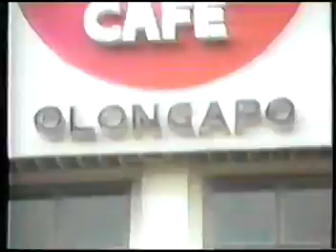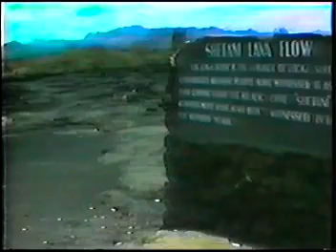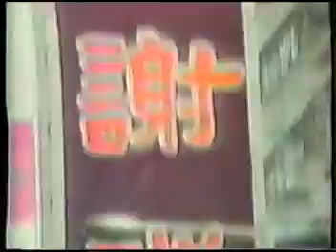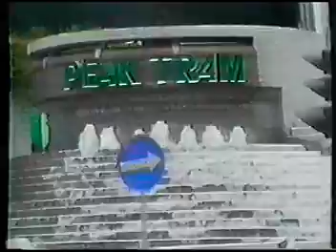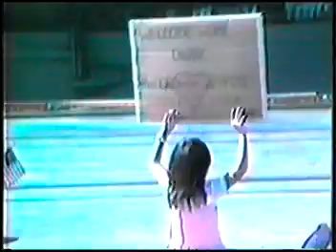1988 USS Enterprise Cruise Video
1988 USS Enterprise Cruise Video